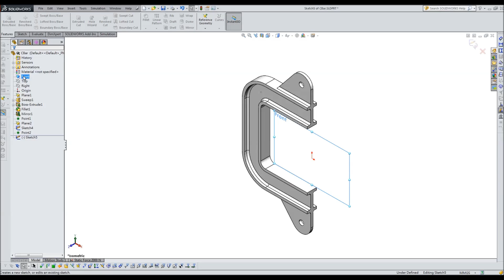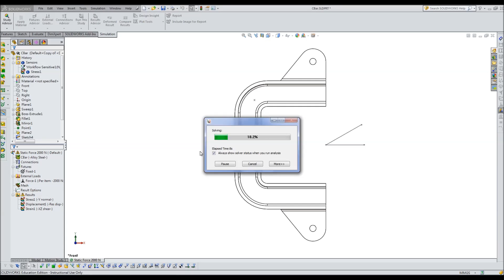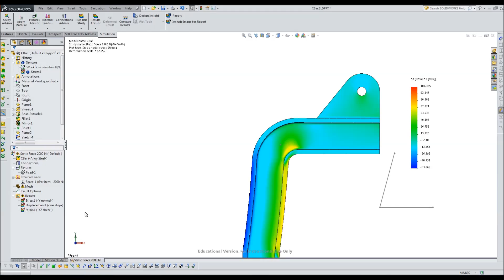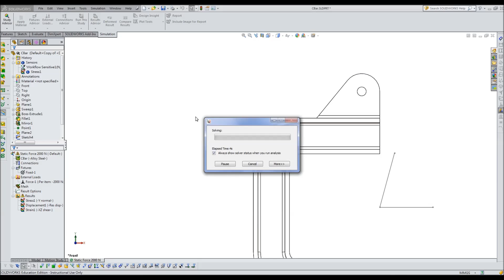10.1 Mohr's Circle and Stress Extrema